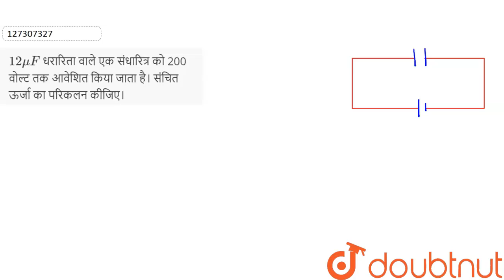12muF धरारिता वाले एक संधारित्र को 200 वोल्ट तक आवेशित किया जाता है। संचित ऊर्जा का परिकलन कीजिए...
12muF धरारिता वाले एक संधारित्र को 200 वोल्ट तक आवेशित किया जाता है। संचित ऊर्जा का परिकलन कीजिए।
Class: 12
Subject: PHYSICS
Chapter: स्थिरवैद्युत विभव तथा धारिता
Board:Madhya Pradesh Board

👉 Have Any Query? Ask Us.